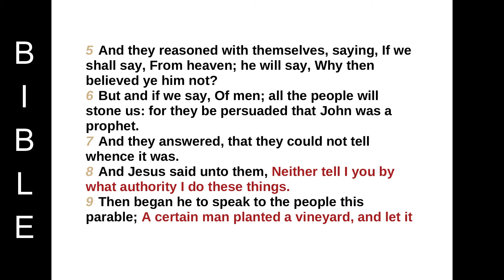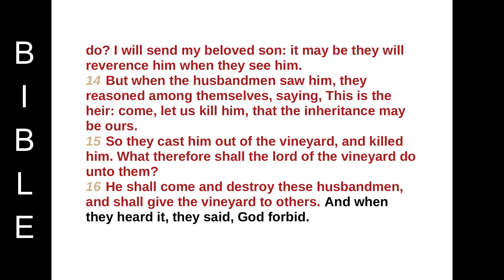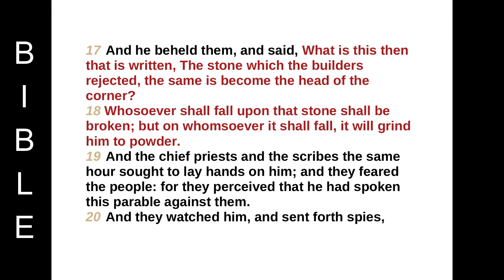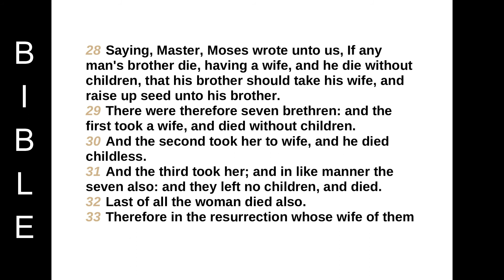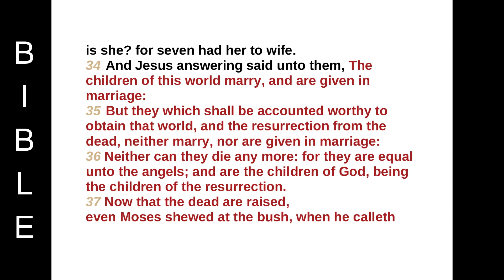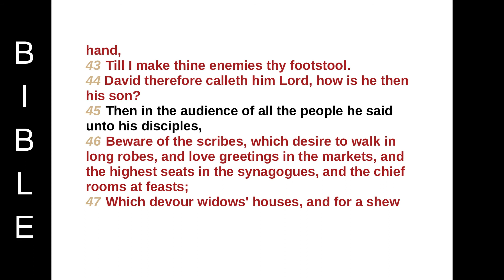The Gospel According to S. Luke chapter 20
CHAPTER 20
And it came to pass, that on one of those days, as he taught the people in the temple, and preached the gospel, the chief priests and the scribes came upon him with the elders,
2 And spake unto him, saying, Tell us, by what authority doest thou these things? or who is he that gave thee this authority?
3 And he answered and said unto them, I will also ask you one thing; and answer me:
4 The baptism of John, was it from heaven, or of men?
5 And they reasoned with themselves, saying, If we shall say, From heaven; he will say, Why then believed ye him not?
6 But and if we say, Of men; all the people will stone us: for they be persuaded that John was a prophet.
7 And they answered, that they could not tell whence it was.
8 And Jesus said unto them, Neither tell I you by what authority I do these things.
9 Then began he to speak to the people this parable; A certain man planted a vineyard, and let it forth to husbandmen, and went into a far country for a long time.
10 And at the season he sent a servant to the husbandmen, that they should give him of the fruit of the vineyard: but the husbandmen beat him, and sent him away empty.
11 And again he sent another servant: and they beat him also, and entreated him shamefully, and sent him away empty.
12 And again he sent a third: and they wounded him also, and cast him out.
13 Then said the lord of the vineyard, What shall I do? I will send my beloved son: it may be they will reverence him when they see him.
14 But when the husbandmen saw him, they reasoned among themselves, saying, This is the heir: come, let us kill him, that the inheritance may be ours.
15 So they cast him out of the vineyard, and killed him. What therefore shall the lord of the vineyard do unto them?
16 He shall come and destroy these husbandmen, and shall give the vineyard to others. And when they heard it, they said, God forbid.
17 And he beheld them, and said, What is this then that is written, The stone which the builders rejected, the same is become the head of the corner?
18 Whosoever shall fall upon that stone shall be broken; but on whomsoever it shall fall, it will grind him to powder.
19 And the chief priests and the scribes the same hour sought to lay hands on him; and they feared the people: for they perceived that he had spoken this parable against them.
20 And they watched him, and sent forth spies, which should feign themselves just men, that they might take hold of his words, that so they might deliver him unto the power and authority of the governor.
21 And they asked him, saying, Master, we know that thou sayest and teachest rightly, neither acceptest thou the person of any, but teachest the way of God truly:
22 Is it lawful for us to give tribute unto Cæsar, or no?
23 But he perceived their craftiness, and said unto them, Why tempt ye me?
24 Shew me a penny. Whose image and superscription hath it? They answered and said, Cæsar's.
25 And he said unto them, Render therefore unto Cæsar the things which be Cæsar's, and unto God the things which be God's.
26 And they could not take hold of his words before the people: and they marvelled at his answer, and held their peace.
27 Then came to him certain of the Sadducees , which deny that there is any resurrection; and they asked him,
28 Saying, Master, Moses wrote unto us, If any man's brother die, having a wife, and he die without children, that his brother should take his wife, and raise up seed unto his brother.
29 There were therefore seven brethren: and the first took a wife, and died without children.
30 And the second took her to wife, and he died childless.
31 And the third took her; and in like manner the seven also: and they left no children, and died.
32 Last of all the woman died also.
33 Therefore in the resurrection whose wife of them is she? for seven had her to wife.
34 And Jesus answering said unto them, The children of this world marry, and are given in marriage:
35 But they which shall be accounted worthy to obtain that world, and the resurrection from the dead, neither marry, nor are given in marriage:
36 Neither can they die any more: for they are equal unto the angels; and are the children of God, being the children of the resurrection.
37 Now that the dead are raised, even Moses shewed at the bush, when he calleth the Lord the God of Abraham, and the God of Isaac, and the God of Jacob.
38 For he is not a God of the dead, but of the living: for all live unto him.
39 Then certain of the scribes answering said, Master, thou hast well said.
40 And after that they durst not ask him any question at all.
41 And he said unto them, How say they that Christ is David's son?
42 And David himself saith in the book of Psalms, The LORD said unto my Lord, Sit thou on my right hand,
43 Till I make thine enemies thy footstool.